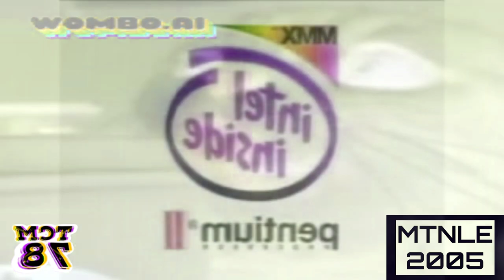(Fixed) Preview 2 sin deepfake effects (Sponsored by preview 2 effects) in G-major 16